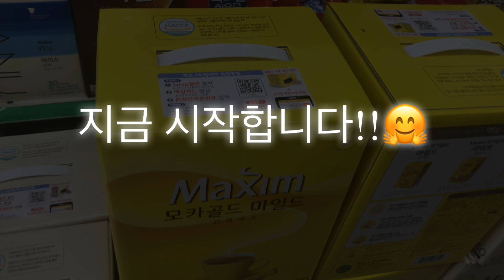마스크 귀통증 없애는 방법 | 마스크 귀통증 줄여주는 방법 | 미니멀라이프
오늘은 마스크 귀통증 줄여주는 방법 알려드립니다!!
유용하게 사용하시길 바랍니다^^
감사합니다~!!

* 1주일에 4시간으로 유튜브로 돈버는 노하우(스마트스토어):